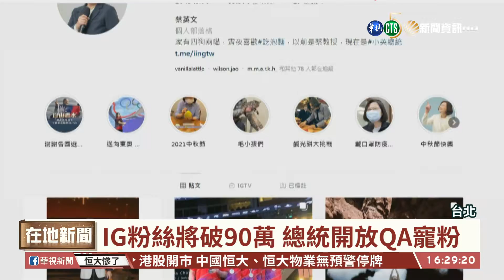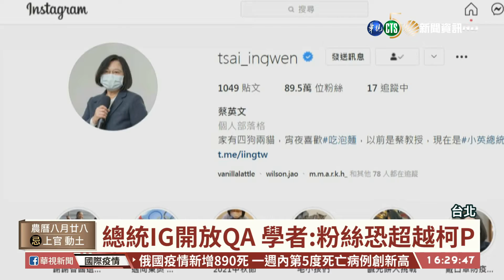IG粉絲將破90萬 總統開放QA寵粉｜華視台語新聞 2021.10.04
總統蔡英文的臉書有超過300萬人追蹤，年輕人愛用的IG最近也要突破90萬粉絲大關，因此蔡總統發出召集令，徵求90萬粉絲的Q&A，將拍攝影片回答問題。學者認為，這一波操作，不但可以一舉衝高粉絲數量，甚至可能超越IG粉絲數有92萬的台北市長柯文哲。